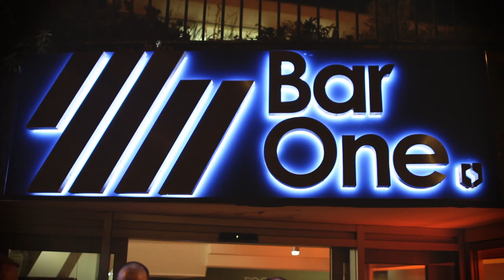Roar Varsity Finals Day 2012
Varsity 2012 ROAR Video

WE ARE BLACK AND GOLD